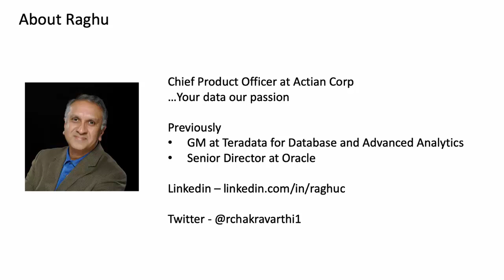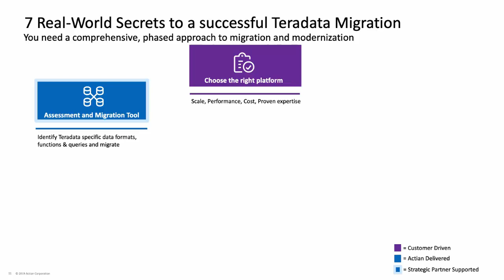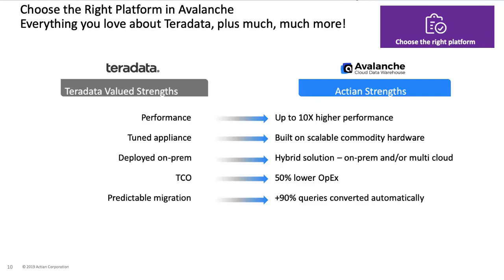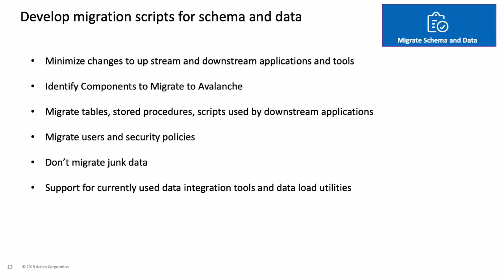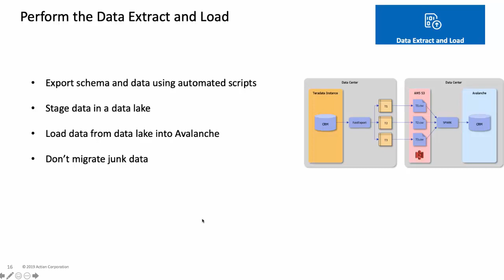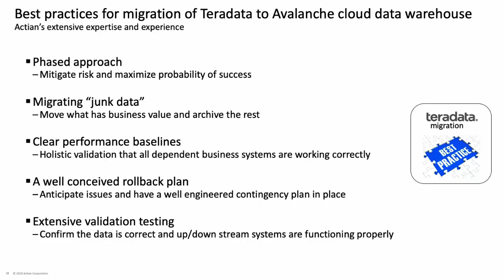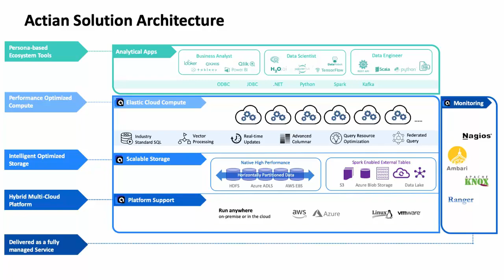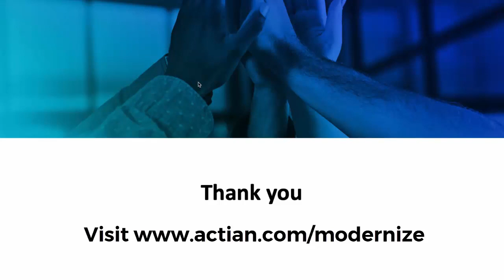Rethinking Teradata Migration 7 - Real World Secrets to Success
Listen to Raghu Chakravarthi, the former Head of Big Data at Teradata, to learn the top strategies for ensuring your Teradata migration success.

He will share lessons learned from his real world experiences with customers to help you maximize your probability of success.

to learn more.